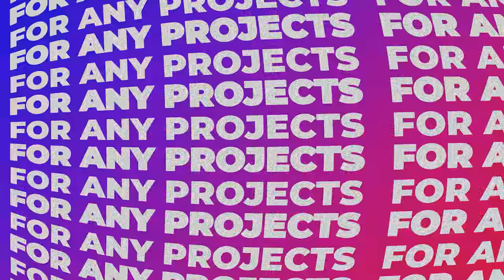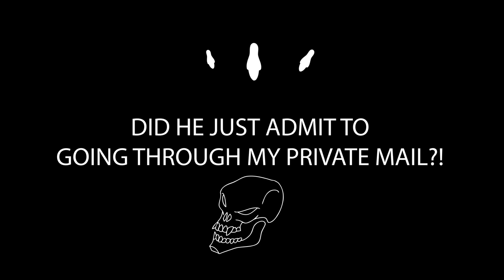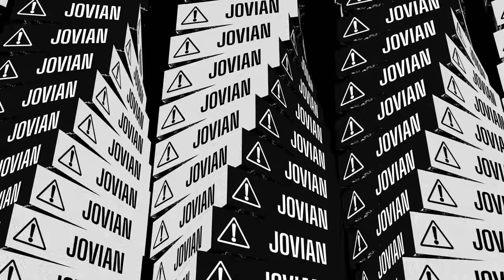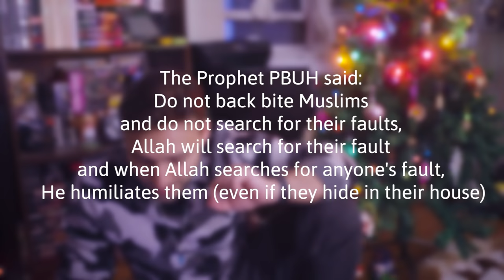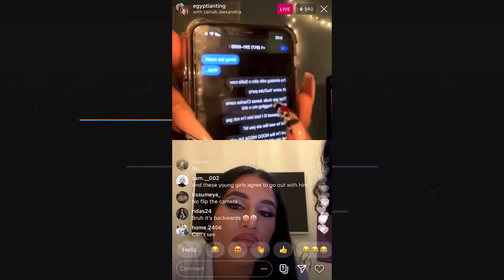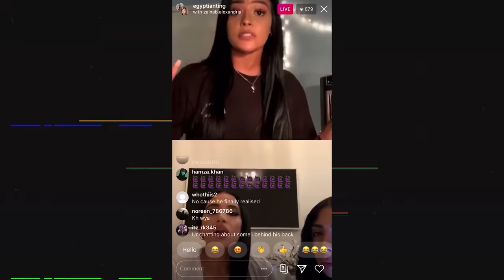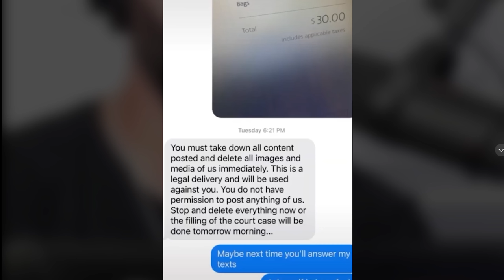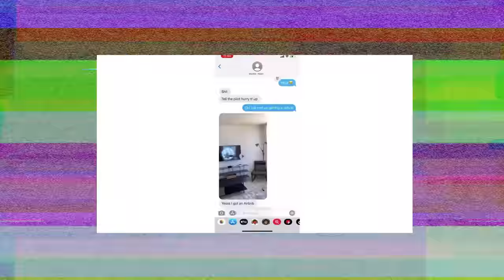Youtube Needs to STOP these Creators Slim Albaher and Adam Saleh...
Want to get us a Gift? Our Wish List